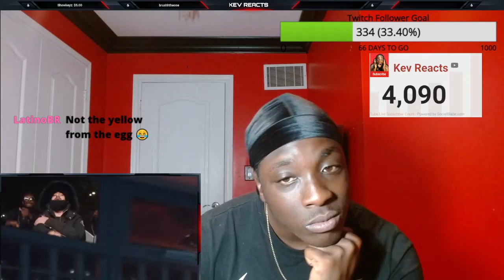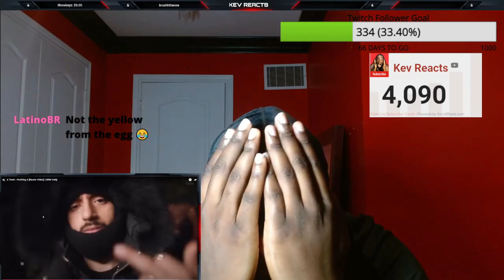American Reaction To A Town - Pushing A [Music Video] | GRM Daily